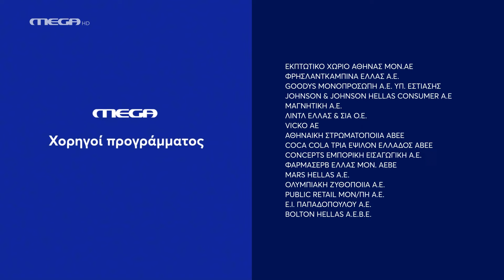Famagusta - τελευταίο β κύκλου